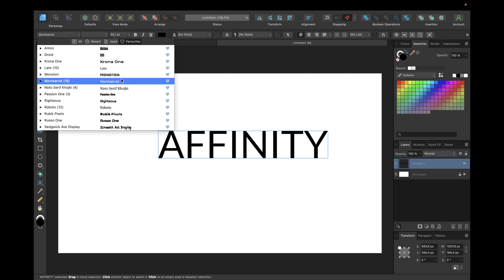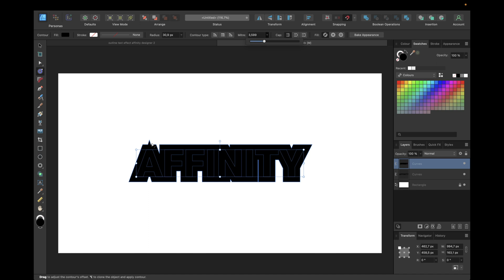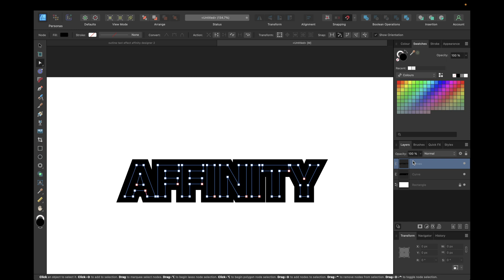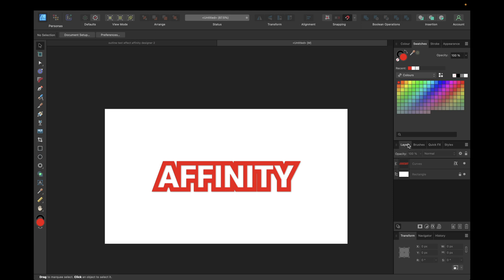How to design outline text effect [Affinity Designer 2]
Master Affinity Designer 2 from beginner to pro with my all-in-one, project-based course.
8h 26m of lessons, 51 lectures, 9 sections. Clear, practical, and built to level up your skills fast.

Affinity Designer version 2.0 outline text effect is the topic of today's tutorial. Enjoyed watching?

Labeling of Advertisement:
This video contains self-promotion